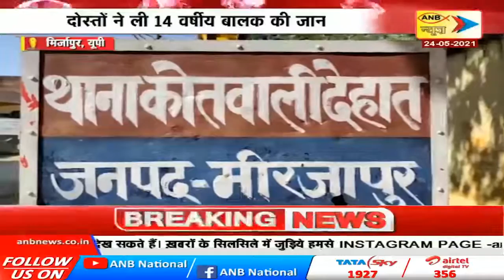मिर्ज़ापुर-कुर्सी के लिए हुआ विवाद, दोस्तों ने ली 14 वर्षीय बालक की जान| ANB NEWS